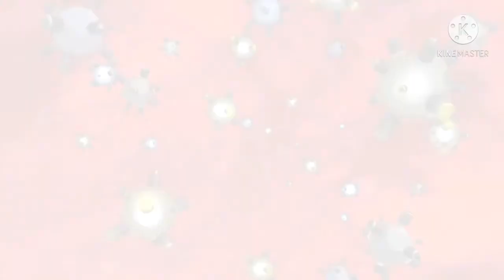karma amv (generator rex )